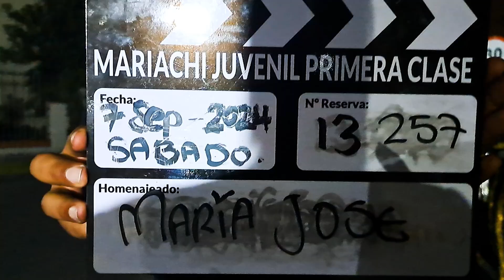Mariachi Juvenil Primera Clase Cumpleaños Maria Jose 13257 Team Luis 7 Septiembre Mariachis Bogot